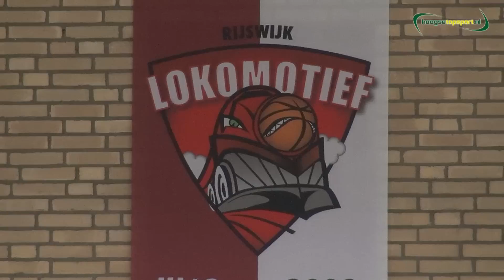Lokomotief - Vlissingen (Basketbal Heren)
Verslag van de basketbalwedstrijd Lokomotief - BC Vlissingen, interviews met Bert Noordzee (coach Lokomotief) en Cobbe van der Vuurst (speler Lokomotief).